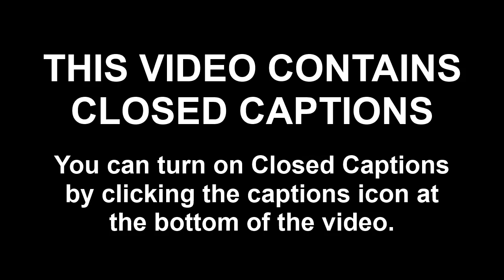MLP Theory - Spike Will Become a Draconequus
de Visser, Marinus Willem (1913), The Dragon in China and Japan, Verhandelingen der Koninklijke akademie van wetenschappen te Amsterdam. Afdeeling Letterkunde. Nieuwe reeks, deel xiii, no. 2, Amsterdam: Johannes Müller, p. 70 :